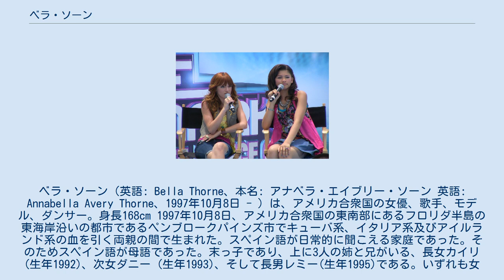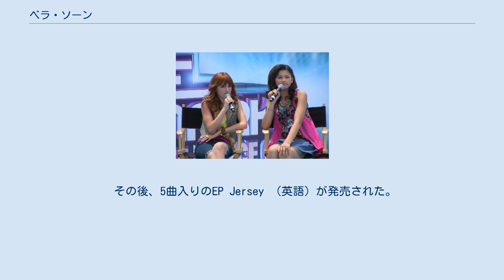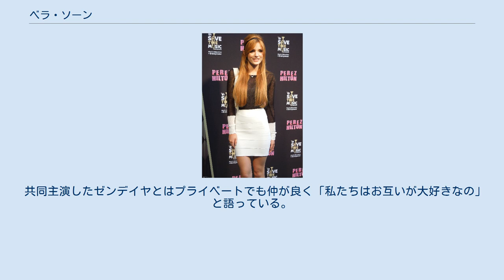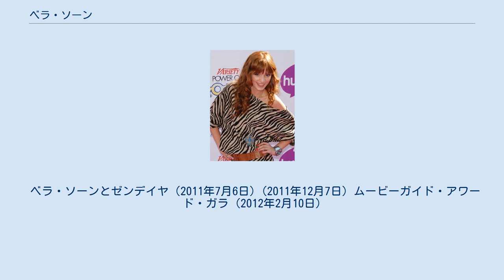ベラ・ソーン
ベラ・ソーン（英語: Bella Thorne、本名: アナベラ・エイブリー・ソーン 英語: Annabella Avery Thorne、1997年10月8日 - ) は、アメリカ合衆国の女優、歌手、モデル、ダンサー。身長168cm 1997年10月8日、アメリカ合衆国の東南部にあるフロリダ半島の東海岸沿いの都市であるペンブロークパインズ市でキューバ系、イタリア系及びアイルランド系の血を引く両親の間で生まれた。スペイン語が日常的に聞こえる家庭であった。そのためスペイン語が母語であった。末っ子であり、上に3人の姉と兄がいる、長女カイリ (生年1992)、次女ダニー (生年1993)、そして長男レミー(生年1995)である。いずれも女優･俳優およびモデルである。 ソーンは、幼少期よりとてもダンスとサッカーが好きな子であった。2006年始めには一家でカリフォルニア州に移った。ソーンは、公立学校に通っていたが、勉強が苦手であり、なおかつ、いじめをうけたこともあって、その後は主に自宅学習であった。父親は、2007年に、自動車事故により死亡した。 2003年クレジット無しではあるが、映画『ふたりにクギづけ』に初出演した。その後は2006年『ジミー・キンメル・ライブ!』、『アントラージュ★オレたちのハリウッド』、2007年『ダーティ・セクシー・マネー』で注目されるようになり、テレビ・シリーズ『The O.C.』に出演し、若き日のテイラー･タウンゼント役を演じた。これにより、ヤング・アーティスト・アワードにノミネートされた。 2008年、『ホームタウン 〜僕らの再会〜に出演』、同年、NBC製作のテレビ・シリーズ My Own Worst Enemy において、ルーシー･スパイビー役を演じた。これによりヤング・アーティスト・アワードを受賞した。 2009年、ドラマシリーズ『メンタル:癒しのカルテ』ではエミリー役を演じた。これにより、再度2010年ヤング・アーティスト・アワードにノミネートされレッドカーペットに登場。 『ビッグ・ラブ』で準レギュラー出演をしてトレイシー役を演じた。 2009年11月、ディズニー・チャンネル新コメディドラマ『ダンス・ダンス・シカゴ』(Dance Dance Chicago)、番組名変更後の『シェキラ!』のオーディションを受け、その表現力、演技力が高く評価され主役のシーシーに抜擢される。 バラエティ・パワー・オブ・ユース・イベント (2010年10月24日) 2010年ダンスと友情がテーマのコメディドラマシリーズ『シェキラ!』のダンス好き少女シーシー役で人気が出る。11月7日に全米で初放送され620万人が視聴し過去27年間のディズニー・チャンネルの初回放送の中で最も多い視聴者を記録した。その他、同放送『ウェイバリー通りのウィザードたち』、『シェキラ!』とのクロスオーバーエピソード『グッドラック・チャーリー』にシーシー役で出演し、2011年、再びヤング・アーティスト・アワードを受賞した。 同年5月ディズニー・チャンネル放送番組の出演者が4つのチームに別れ運動会で競う『フレンズ・フォー・チェンジ ゲームズ』 でグリーンチームの一員として出場した。日本では同年9月18日から4週にわたってディズニー・チャンネルで放送された。 2012年1月(日本初回放送5月6日)ディズニー・チャンネル・オリジナル・ムービー『フレネミーズ』に出演。 2014年、コメディ映画『子連れじゃダメかしら？』でアダム・サンドラー、ドリュー・バリモアと共演した。同年、ウォルト・ディズニー・ピクチャーズのコメディ映画『アレクサンダーの、ヒドクて、ヒサンで、サイテー、サイアクな日』でディラン・ミネットの恋人役を演じた。 7月、『CSI:科学捜査班』のゲスト出演では学園一の人気者ハンナ役を演じている。 10月、ゼンデイヤが主演を務めるコメディドラマ 『ティーン・スパイ K.C.』 にゲスト出演することが発表され、翌年4月に全米放映された。 2014年12月にテレビドラマシリーズの Scream に出演することが発表され、事件の被害者役を演じた。2015年6月のプレミア放送は約600万人の視聴者を記録した。 11月、ドラマ Red Band Society ...